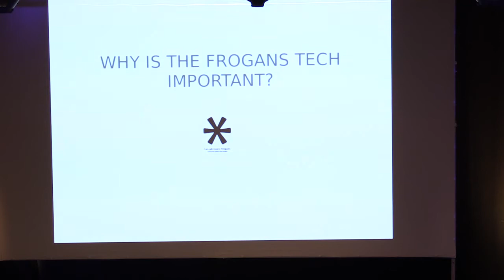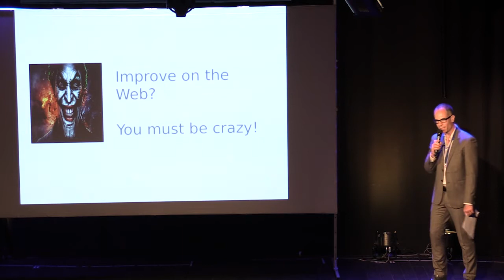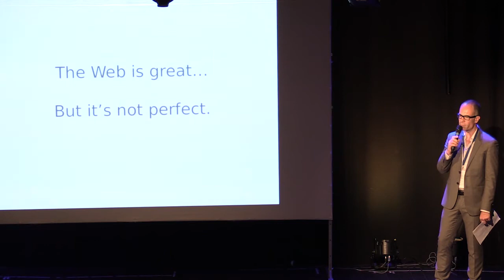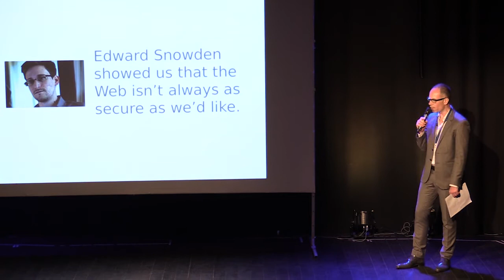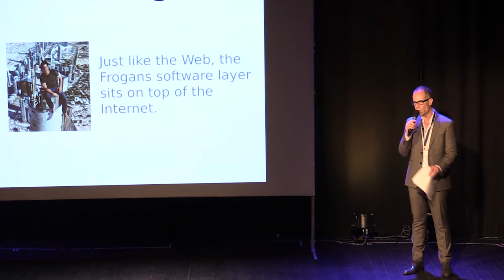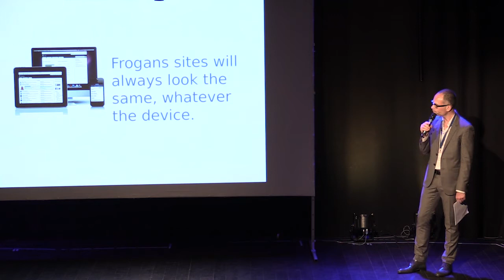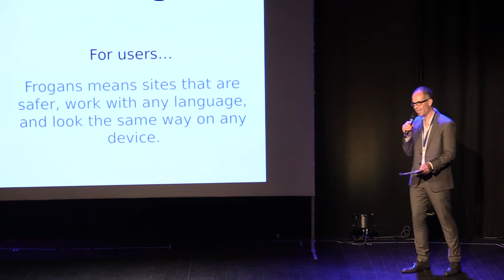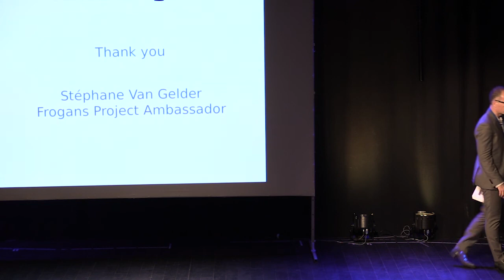Stéphane Van Gelder : pourquoi la technologie Frogans est importante ?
Stéphane Van Gelder, Ambassadeur du projet Frogans, présente les enjeux de l'introduction d'une nouvelle couche logicielle sur l'Internet : la couche Frogans, lors de la Frogans Technology Conference 1 (26-27 mai 2014).